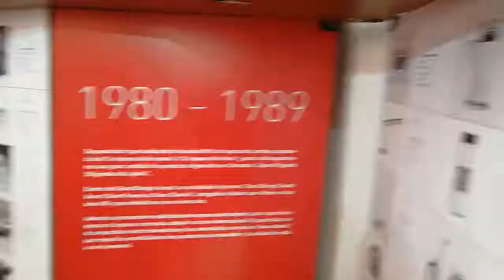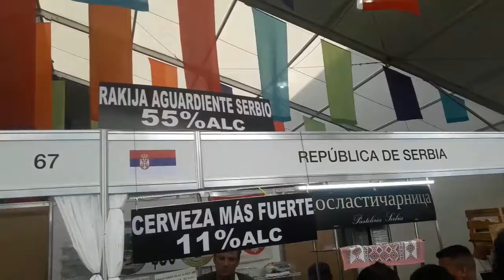Intro. de la feria internacional de las culturas amigas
Aqui podras encontrar videos que te entretengan